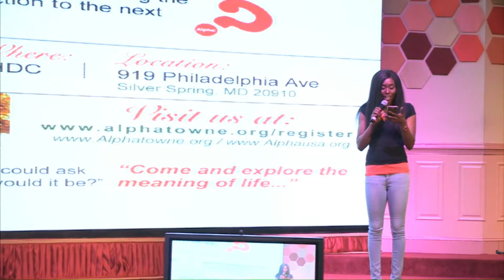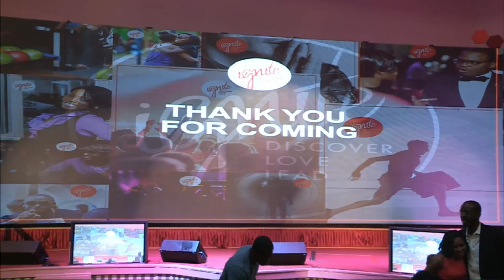IGnite Closing - 12 June 2016 - 11-23-42 AM